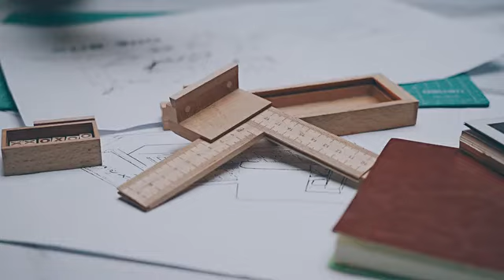ONE BOX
Storage box / educational / magnetic / infinite pen / stationery box / natural wood / lightweight and portable / collection / environm